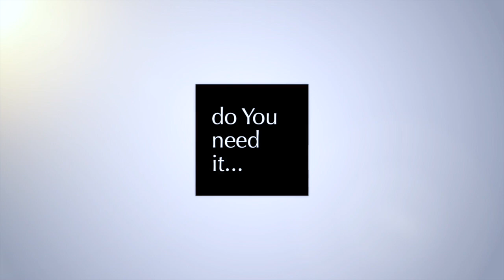Tools for cleaning tight car spaces